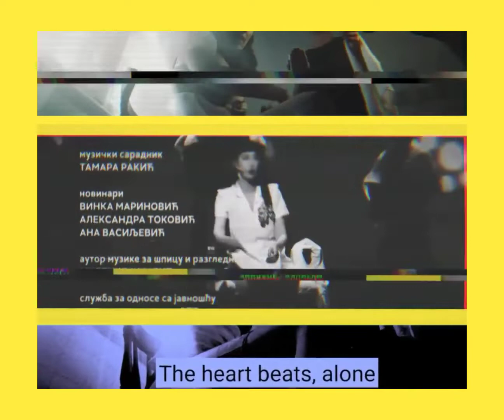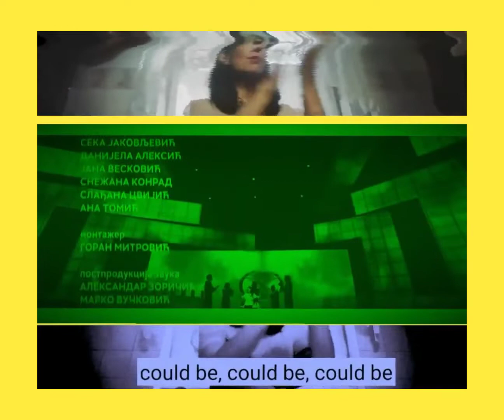Konstrakta - In corpore sano (Eurovision 2022, SERBIA 🇷🇸) anti official video, lyrics translation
5th place in Turin

(c) RTS (od direktora do domara, od čistačice do šefice, od servirke do urednice, od podruma do tavana)